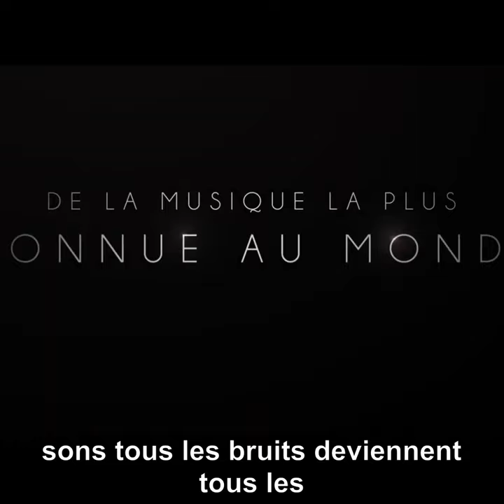Bolero (2024) FR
Bolero

6 mars 2024 en salle | Biopic, Musical
De Anne Fontaine  | Par Anne Fontaine, Claire Barré
Avec Raphaël Personnaz, Doria Tillier, Jeanne Balibar

En 1928, alors que Paris vit au rythme des années folles, la danseuse Ida Rubinstein commande à Maurice Ravel la musique de son prochain ballet. Tétanisé et en panne d’inspiration, le compositeur feuillette les pages de sa vie - les échecs de ses débuts, la fracture de la Grande Guerre, l’amour impossible qu’il éprouve pour sa muse Misia Sert… Ravel va alors plonger au plus profond de lui-même pour créer son oeuvre universelle, le Bolero.

VOD

DVD/BR